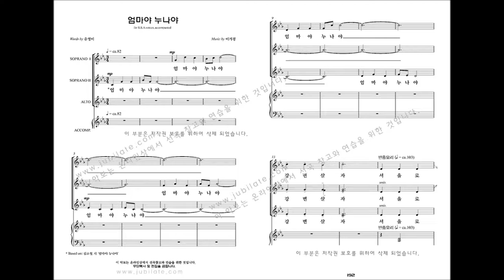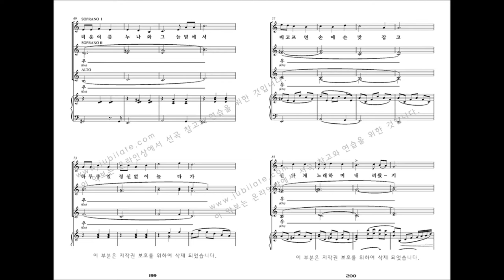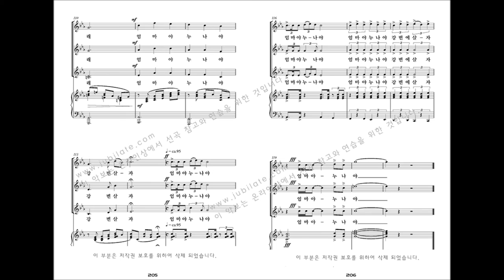[여성합창곡] 유빌라테 '음악으로 가득찬 밤' 이기경 22. 엄마야 누나야